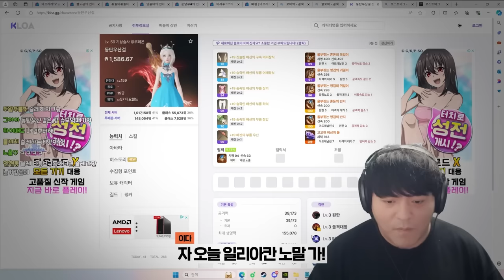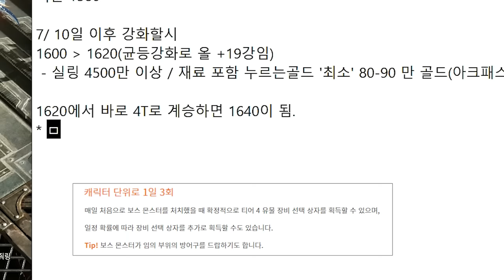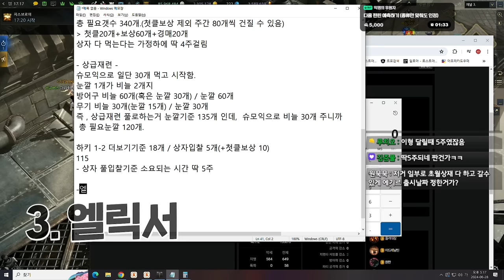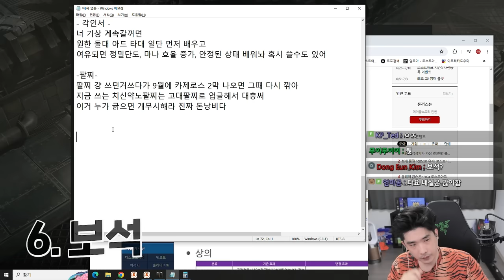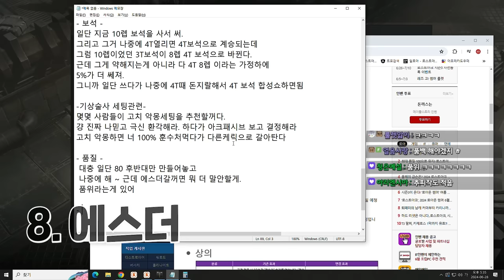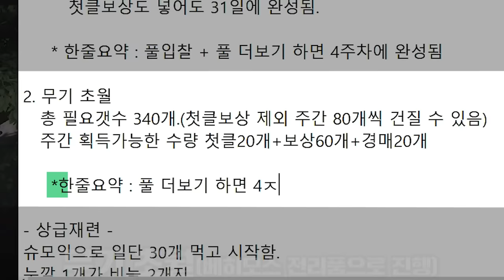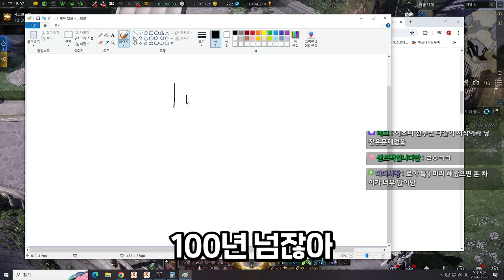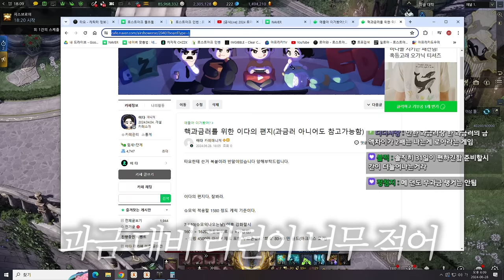핵과금러 복귀자들에게 보내는 편지(feat.타요,프레이)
▶편집
  - 혜빵님